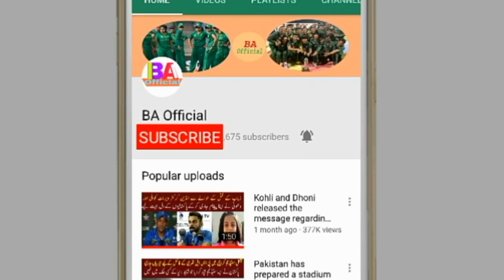The fall is the constant fortune of Lahore Qalandar in the field Jang of Shahsarar